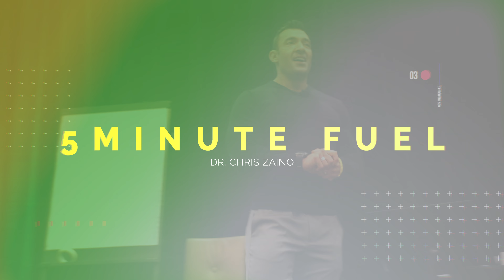5 Minute Fuel - Too Good For Greatness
In what ways are you great?